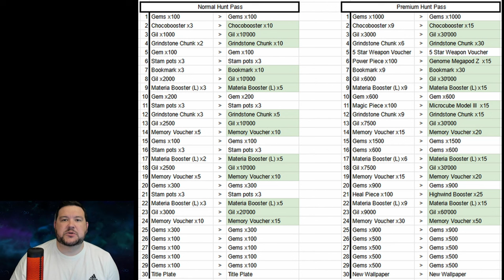One Year ANNIVERSARY COUNTDOWN - FF7 Ever Crisis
Reviewing the HUGE list of News and Updates for the FF7 Ever Crisis One Year Anniversary!